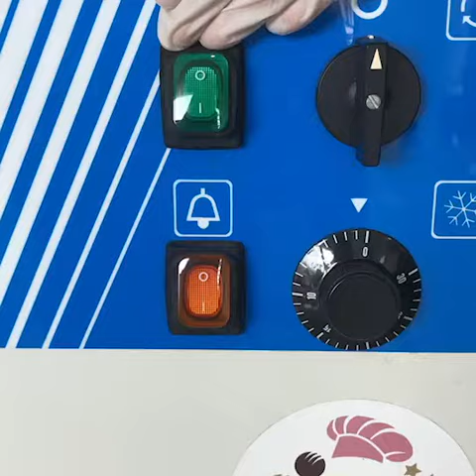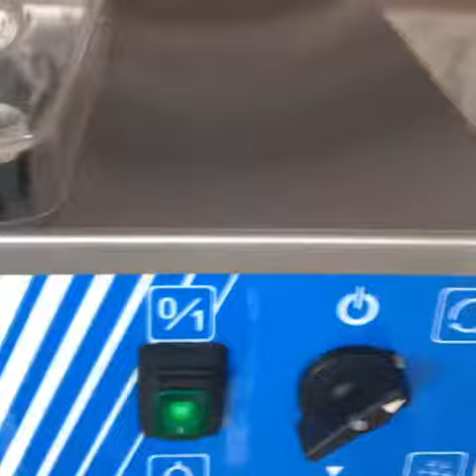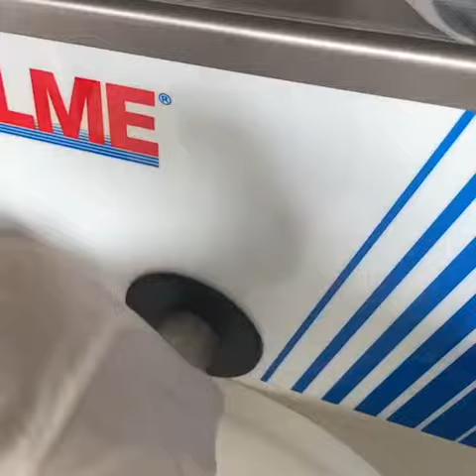วิธีการใช้งานและวิธีการล้าง l Telme GEL 5